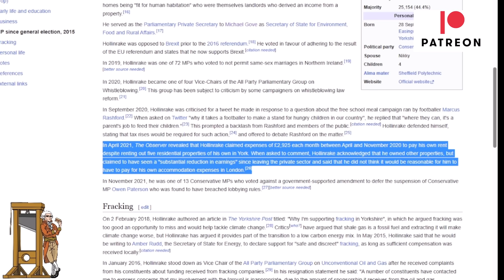Jeremy Hunt Of The Month - Tory MP Dismissed Mortgage Holders Concerns!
Kevin Hollinrake a Tory MP who appeared on Politics Live dismissed the extra costs facing mortgage-holders following the disaster of Liz Truss and Kwasi Kwarteng's mini-budget.